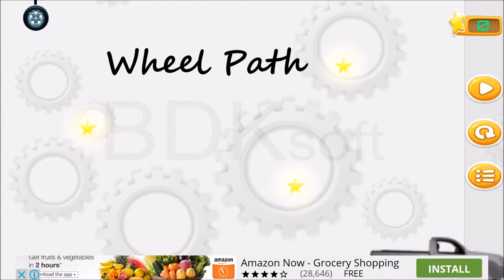Best 3 android games 21 October 2017 1080P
Top 3 android games from 21/10/2017

2. Vikings Stickman Axe Fighting